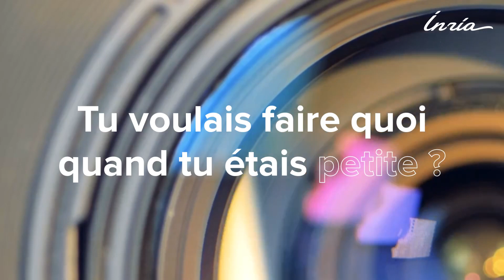1 minute avec... ⏰| Christèle Etchegaray, Chargée de recherche en santé numérique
Une minute avec ... met à l'honneur les scientifiques et les personnels d'appuis à la recherche du Centre Inria de l'université de Bordeaux. Grâce à ce nouveau format, le monde de la recherche n'aura plus de secret pour vous !

Les mathématiques sont aujourd'hui, au confluent de toutes les sciences, des outils d'une puissance inégalée. Lorsque Christèle doit décider de son orientation post-bac, sa première inclinaison va vers la biologie mais elle réalise que "les maths lui manqueront trop". Après des études poussées en mathématiques fondamentales, elle décide cependant de quitter ce champ de recherche pour se réorienter vers une discipline plus transversale : les maths pour les sciences du vivant. Elle réalise une thèse dans ce domaine, puis est recrutée par l'équipe MONC qui travaille sur l'analyse d'images médicales. Elle conjugue aujourd'hui ses deux principaux centres d'intérêt, en interagissant au quotidien avec des biologistes et des médecins, qui lui apportent leurs questionnements auxquels elle s'applique à répondre avec ses outils mathématiques.

Retrouvez-nous sur les médias sociaux 📲